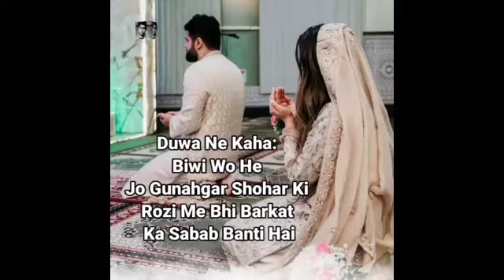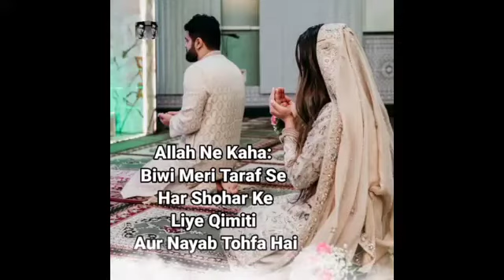bivi kaun hai